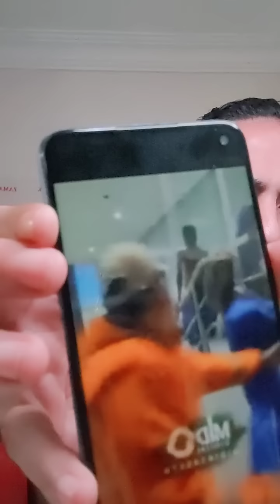لاعيبي الهلال تعتد ي على لاعبي الاهلي بعد نهايه المباراه ورساله هامه | اسلام علوي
الاهلي والهلال ٣/٠